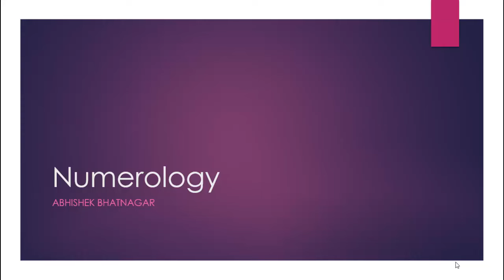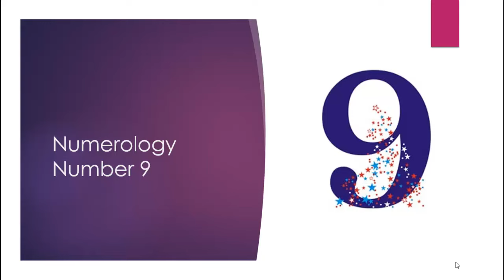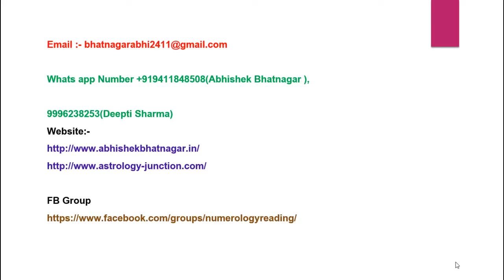Numerology in Hindi Numerology Number 9